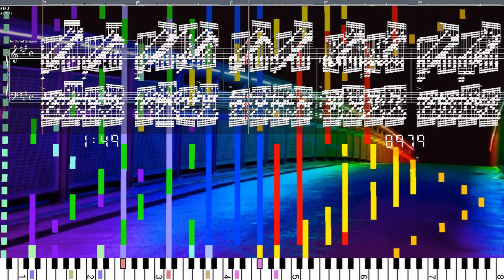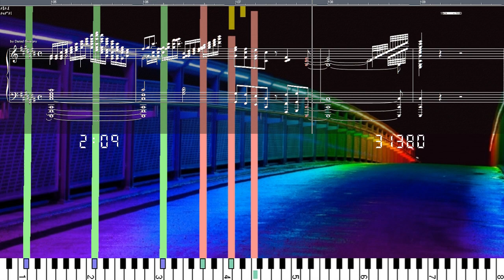【Black score】 Life in L.E.D. (revision 4)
Although the title was inspired by house appliances from my youth, it can also be a reference to synesthesia. Nowadays, most of what we work with uses L.E.D. technology, including fiber-optic cables for data networking. This was also my intended Pi-day special for 2016.

From its conception, this piece has been revised structurally and audibly with mini-revisions in between. This is the second out of three MIDIs in which I emulated the player piano across MIDI tracks. Due to some overlapping note removals, I added another phrase in the drums which may be hard to hear due to the crash point being close to full velocity. I made a direct reference to the blacking style of Night of Nights over the bass in the climax because I was tired of spamming patterns for the note count.

Although I initially didn’t want to record in 720p, I actually had fun with it and learned some things. OBS has encoder speed settings that you can use to fit your computer's specifications (and I recommend ultrafast encoding if you can). MIDITrail crashed recording at normal speed, so I recorded the program at 25% speed. A trick for MSP; to view a specific piano key range (like 88 keys), you restore the piano-roll window down and adjust the height. Also, a friendly reminder that 720p doesn’t really suit fast-moving graphics at 60fps, as the final encoding shows.

Singer Song Writer requires more CPU processing if you merge MIDI tracks in the program, which I did for voicing. I usually deem Singer Song Writer Start to be faster with scrolling scores, but it's not as stable handling multiple MIDI events. Also, beware of the 32-character limit for markers.

-Score overlay: Singer Song Writer 10 Professional
-MIDI file: MusicWithDan - Life in L.E.D.
-Keys: A major → C major → A major → C# major
-Time signature: 4/4 (common time)
-Note count: 31,416
-The note count was generated with Keppy's Note Counter.
-MIDI resolution: 960 PPQN (parts per quarter note)
-MIDI renderer: Keppy's MIDI Converter by KaleidonKep99
-MIDI Player: MIDITrail yossiepon mod 20190828
-SoundFont: D.H. Baldwin baby grand piano (second remaster)
-MIDI editor: Anvil Studio, Domino
-Video editor: Shotcut